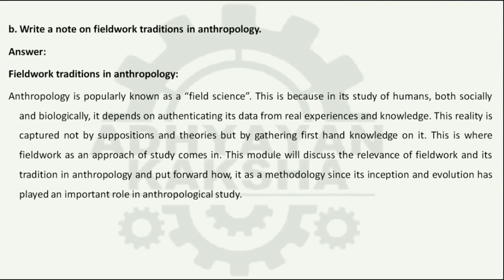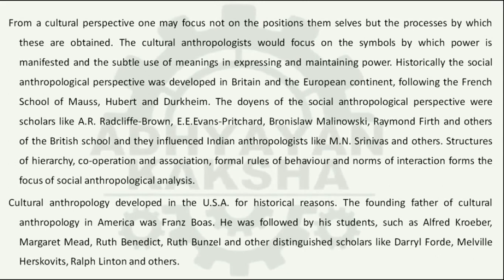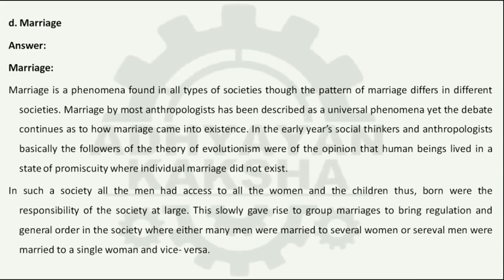BANC 133 (ENGLISH) FUNDAMENTAL OF SOCIAL AND CULTURAL ANTHROPOLOGY IGNOU SOLVED ASSIGNMENT 2021-2022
BANC 133 (ENGLISH) FUNDAMENTALS OF SOCIAL AND CULTURAL ANTHROPOLOGY सामाजिक और सांस्कृतिक मानवविज्ञान के मूल तत्व - IGNOU SOLVED ASSIGNMENT 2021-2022

THIS ASSIGNMENT CONTAINS QUESTIONS:
1. Discuss the relevance of social and cultural anthropology.
2. Write a note on fieldwork traditions in anthropology.
3. Symbolism
4. The British and American Schools of Anthropology.
5. Discuss institutions within the ambit of social and cultural anthropology
6. Rapport Building
7. Caste and Tribe
8. Contemporary theories
9. Marriage
10. Survey method
11. Report Writing